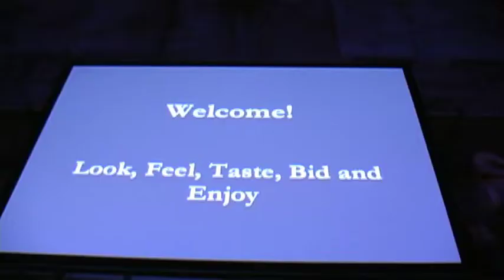Olifanten parade 2010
Als je regelmatig in de UB kwam heb je ze vast gezien, de gekleurde olifantjes op het Spui. Inmiddels zijn ze weer verdwenen en Annika ging uitzoeken waar ze gebleven zijn.